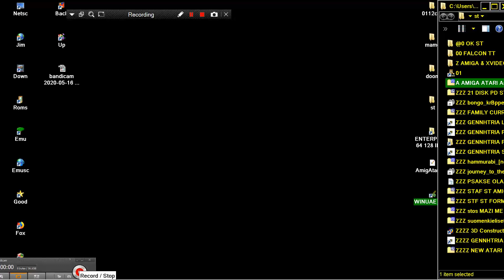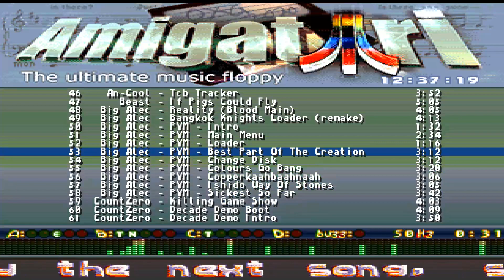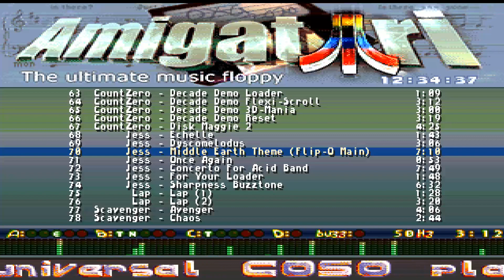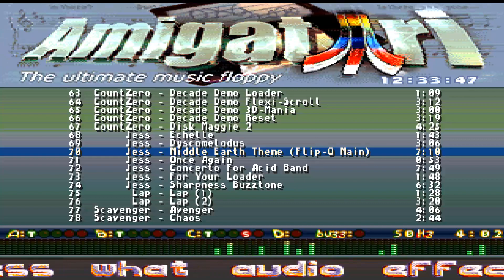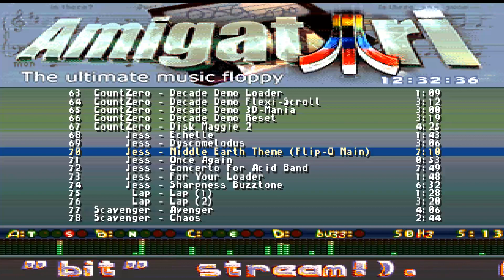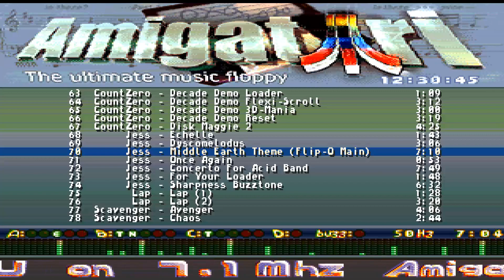AMIGA VIDEO 70 MIDDLE EARTH THEME FLIP O MAIN JESS MUSIC AmigAtari DEMO Oxygene ATARI ST IN